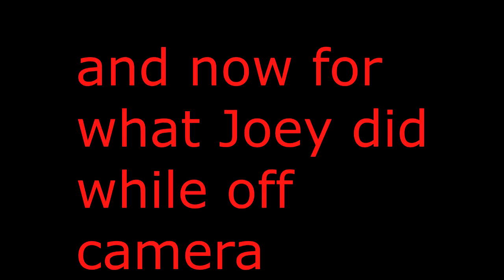WORKING WITH THE BLIGHTERS?! -ASSASSINS CREED SYNDICATE #20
Things are going to get messy!

Credit For finding the song goes to "alpha records" check em out on youtube for more music!